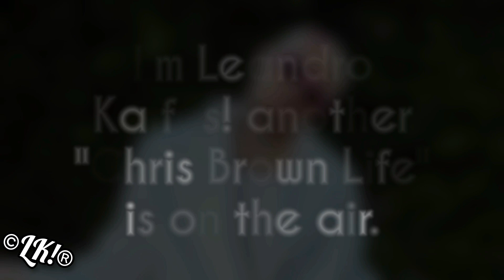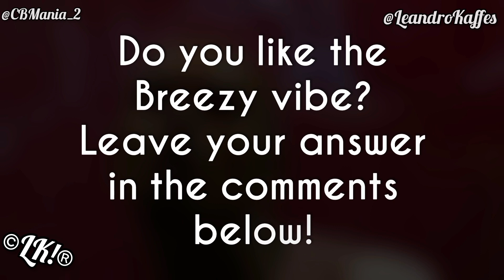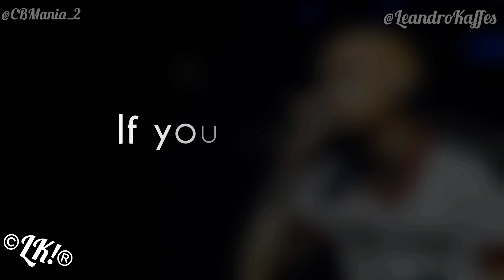Chris Brown Speaking French "Watch Breezy Talking"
Video Of Chris Brown Speaking French "Ca Va"

Chris Brown speaking in French at concert in Paris (February 23, 2023)

Chris Brown thanks fans at the end of his concert in Zurich (February 26, 2023)

Under The Influence Tour, Chris Brown in Paris, Chris Brown Breezy.